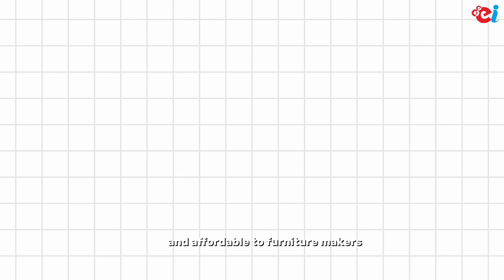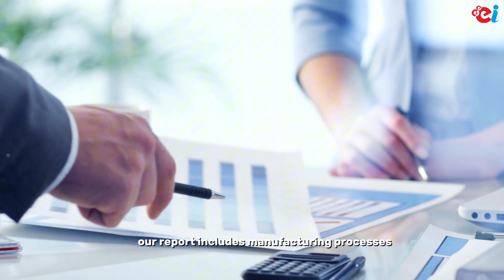Rice Husk to Particle Board Business in India | Low Investment, High Profit (MSME Guide)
Start making money from rice milling wastes. This video will teach you to set up a rice husk particleboard manufacturing unit in India, detailing the process, necessary machinery, raw materials, cost analysis, government subsidies (PMEGP/KVIC SIDBI), quality control, marketing, and profit-making. This is tailored for MSME entrepreneurs, junior furniture suppliers, and novice manufacturers.

Objectives of the course:

1. Resin mixing and particle binder systems, including urea-formaldehyde, warm wax emulsions, resin emulsions, and fine mixer hardeners and mixers.
2. Basic raw materials and components in the internal and external structure of the board, including the husk mat and particle mat formation systems and mixers
3. Sanding, sizing, and erosive finishing machines
4. Indian class regulations and the BIS and IS norms
5. High productivity emulsion and resin systems and mixer set up and binder with appropriate EHS
6. Direct selling to builders
7. Need to know government schemes, including MSME and SIDBI, and how to structure the application.

ENTREPRENEUR INDIA
106-E, Kamla Nagar, Opp. Mall ST,
New Delhi-110007, India.